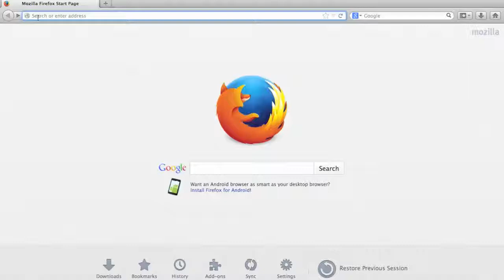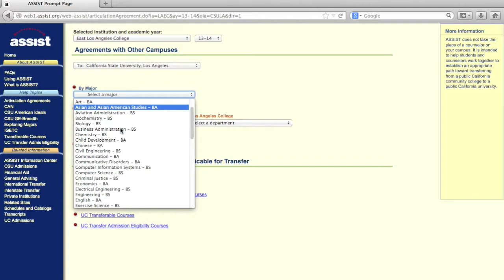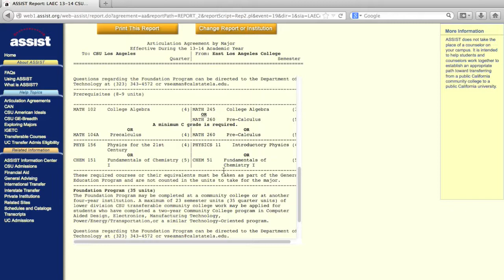How Do I Use ASSIST.org To Find Courses That Transfer For My Major?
A brief step by step tutorial on how to get started using ASSIST.org to find what classes you need to transfer.  Always be sure to check with a Counselor if you have any questions about how to access, read, and utilize the information listed on ASSIST.